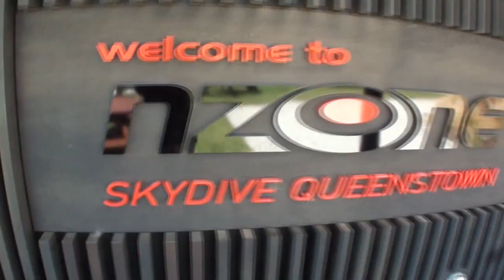Skydive New Zealand Sept 2017